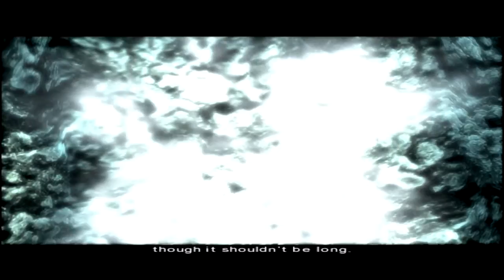Fahrenheit/Indigo Prophecy [Part 18]